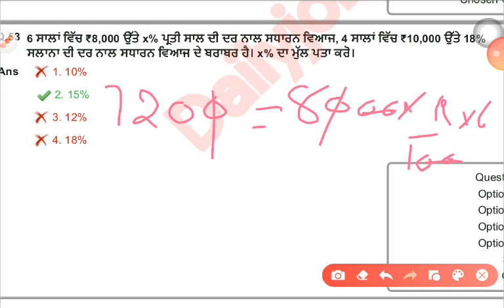Punjab police constable previous year question with easy tricks and method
Punjab police constable previous year question with easy tricks and method Punjab police constable previous year question with easy tricks and method